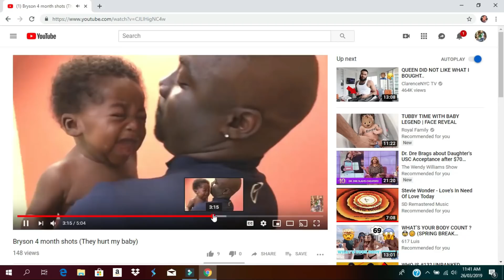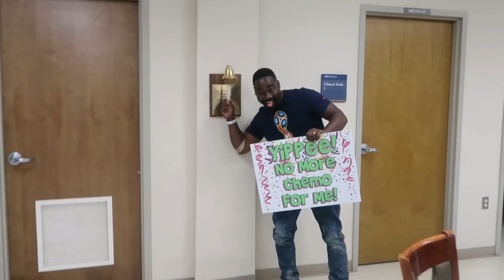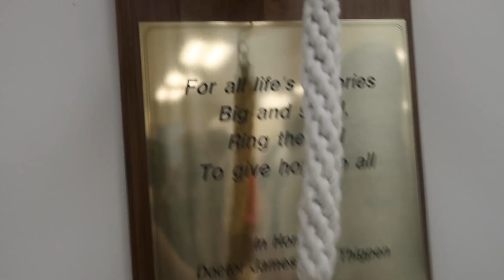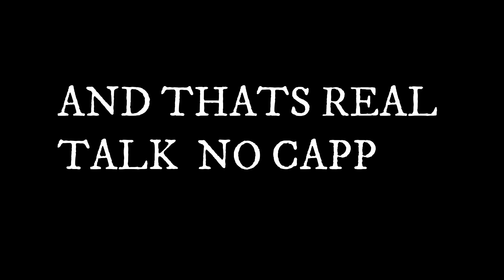The Day I Beat CANCER!!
The Day I Beat CANCER!! I BEAT CANCER!!!(VERY EMOTIONAL) I BEAT CANCER!!!(VERY EMOTIONAL) I BEAT CANCER. 10 ROUNDS OF CHEMOTHERAPY. IM OFFICIALLY A CANCER SURVIVOR. FIGHTING CANCER WAS A JOURNEY I WILL NEVER FORGET. WATCH AS THIS CANCER SURVIVOR RINGS THE BELL. RINGING THE BELL GIVES HOPE TO OTHER PATIENTS.I FREAKING BEAT CANCER. THANK YOU JESUS NO MORE CHEMO FOR ME.CANCER DID NOT WIN. THANKS FOR THE PRAYERS. NO  MORE CANCER FOR ME.